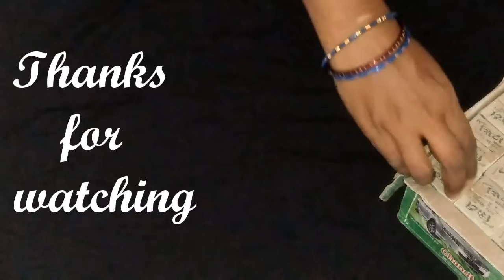Unboxing City Brand Slate Pencils